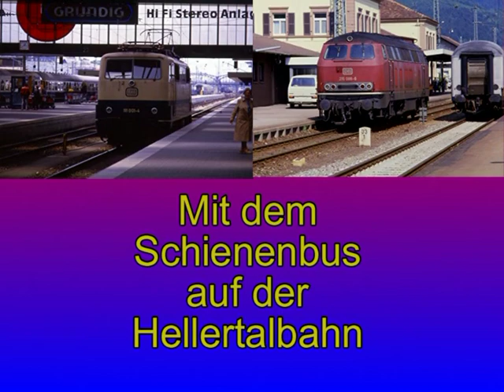Mit dem Schienenbus auf der Hellertalbahn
Zum Jubiläum "10 Jahre Hellertalbahn" der Betreibergemeinschaft WEBA, SK und HLB wurden Pendelfahrten mit dem Schienenbus zwischen Betzdorf und Dillenburg durchgeführt.